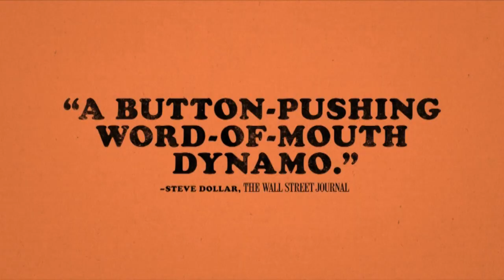Marque Richardson on Dear White People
Alex Hudgens catches up with the cast of Dear White People on the carpet for LA Film Festival and actor Marque Richardson discusses what audiences will take away.

Marque Richardson Interview
Dear White People Interview
LA Film Festival Interview

WEEKDAYS | 5:30 – 6:00pm, 1-1:30am WEEKENDS | 5 – 6:00pm Sat & Sun (CST) Blacktree is at all the hottest events on the planet (award shows, movie premieres and press junkets, fashion shows, etc.) and now BLACKTREE ON TV brings stars to YOU on Soul of the South! Watch Full episodes below, and tune in!